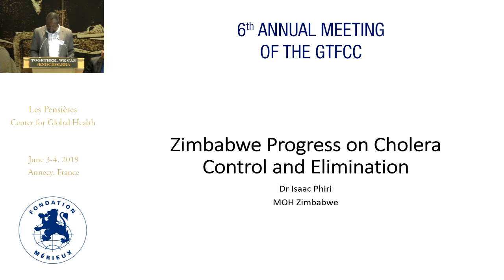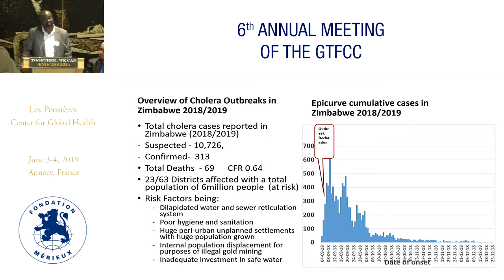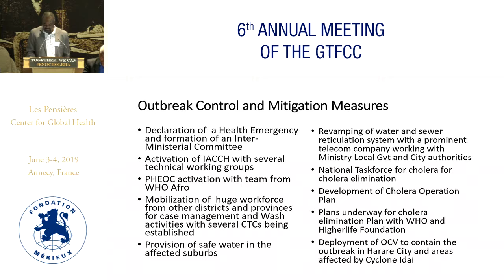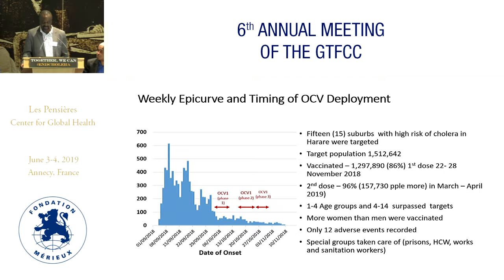Zimbabwe: Perspectives towards cholera elimination